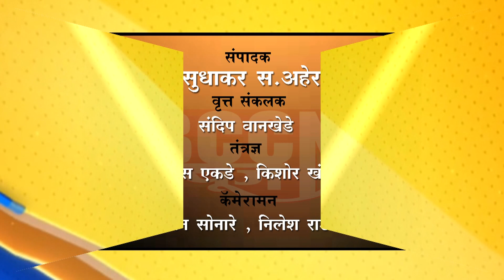बुलढाणा - मोठ्या उत्साहात पार पडली बुलढाणा अर्बनची मॅरेथॉन...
राष्ट्रीय, आंतरराष्ट्रीय खेळाडूसह हजारो धावपटू आणि क्रीडाप्रेमींचा सहभाग...
खामगाव बुलढाणा मार्गावर बोथा घाटात झाली मॅरेथॉन...